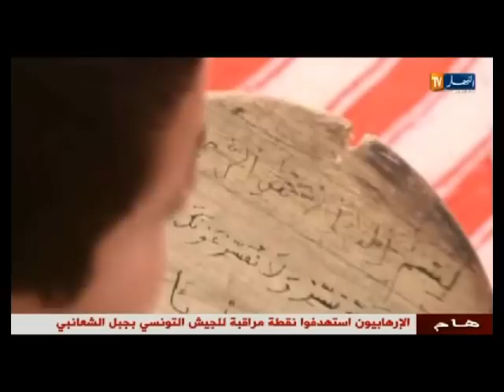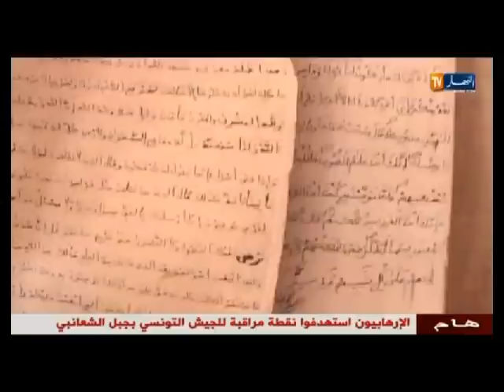الأخبار المحلية الأولى ليوم 17 جويلية 2014